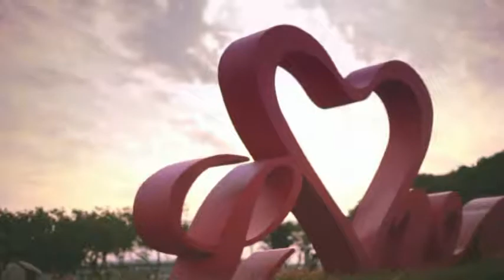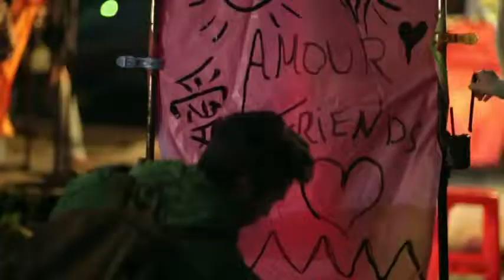ไต้หวัน เที่ยวไม่มีเบื่อ 4